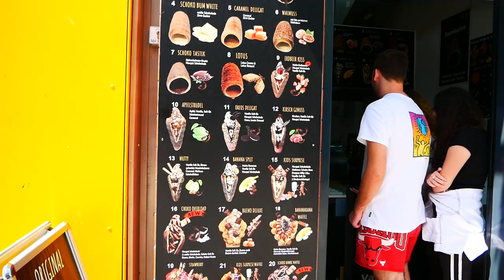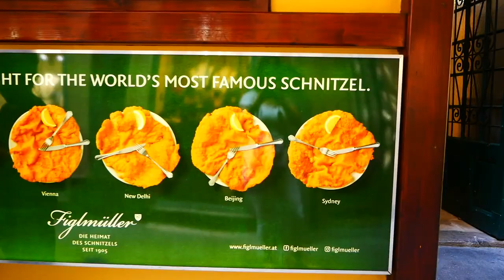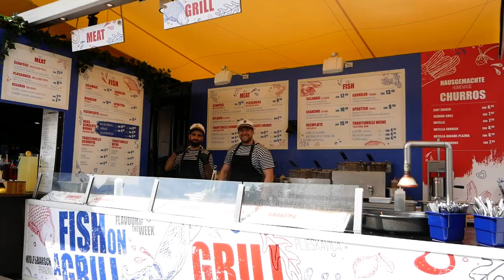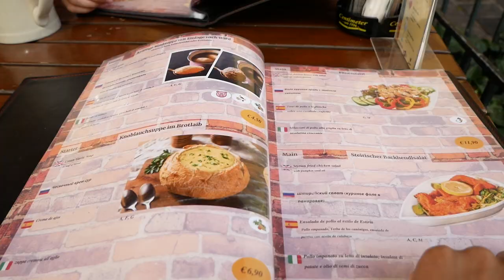QUE VER Y HACER EN EL CENTRO DE VIENA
Guía turística definitiva del centro de Viena, el caso histórico o mejor conocido como el primer distrito de Viena. Conoce mis Tips turísticos mientras me acompañame en este recorrido .